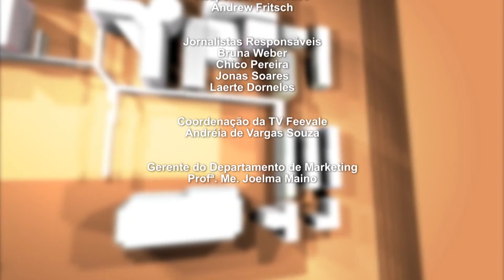Janela Educativa - Prêmio em Projeto de Extensão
TV Feevale - Janela Educativa - Prêmio em Projeto de Extensão